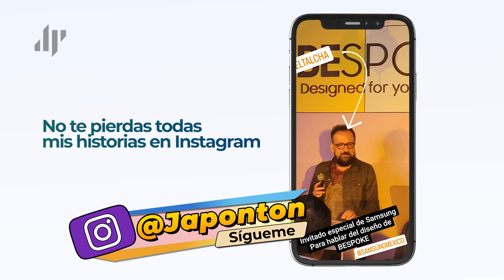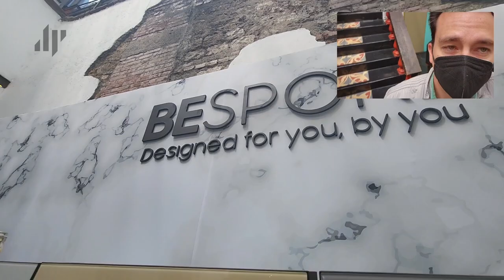Nos dieron un Premio, Bespoke de Samsung y me encontré a Susana.